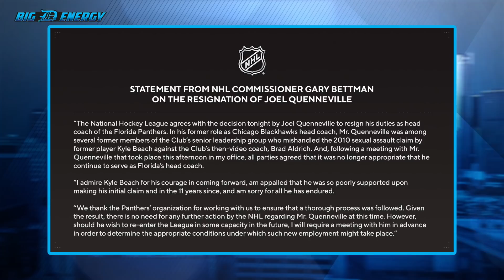Darren McCarty Reacts to the Resignation of Joel Quenneville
Former 4 X Stanley Cup Champion Darren McCarty reacts to the resignation of Florida Panthers Head Coach Joel Quenneville following the Kyle Beach & Blackhawks scandal.

Watch Our Shows Live on Youtube, Twitter & the WSN LIVE app!